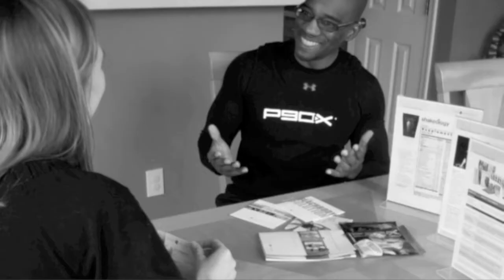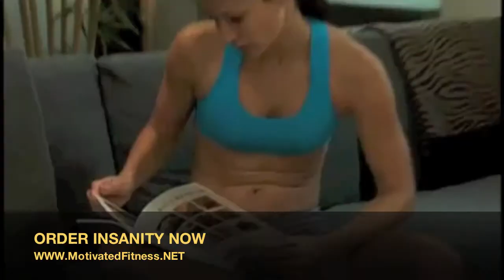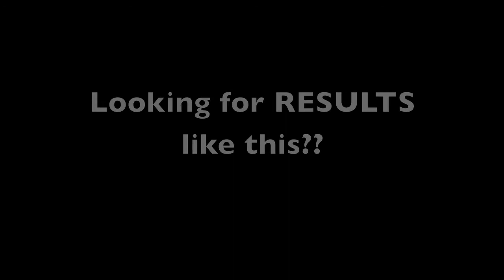Get FIT with INSANITY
After close to 2 year of working out, Insanity continues to be the perfect cardio challenge for me.  It's helped to reshape and cut up my body and keep it looking lean and strong.